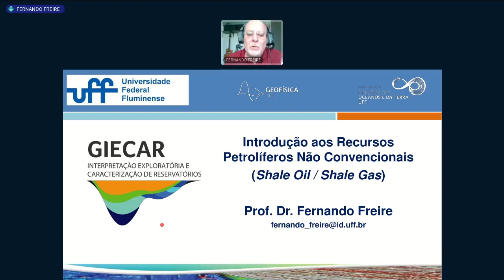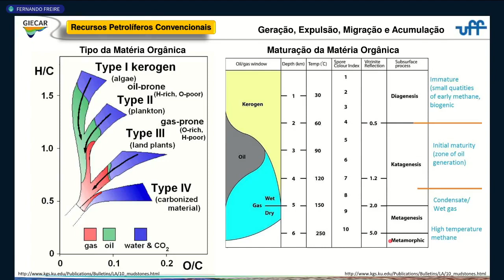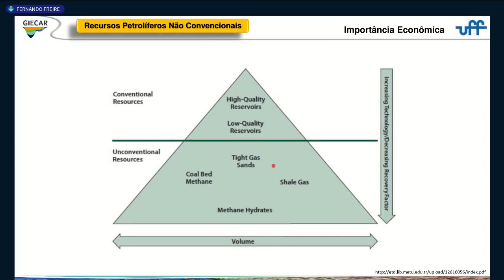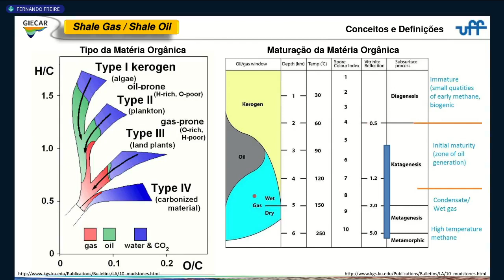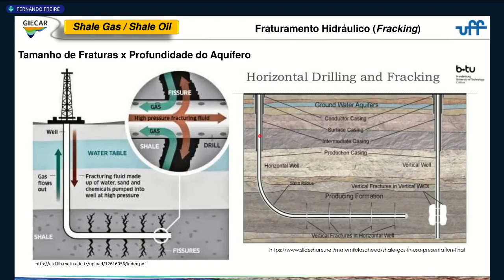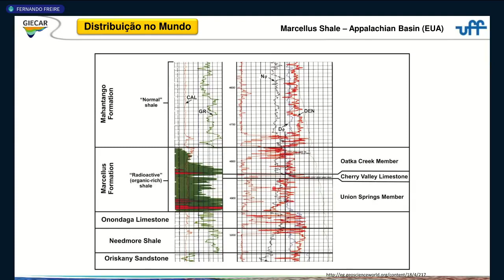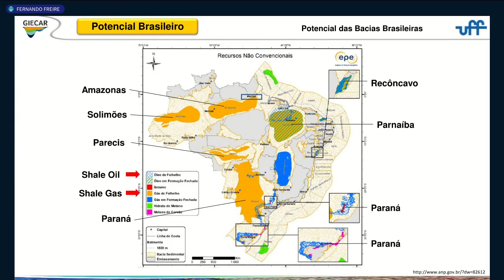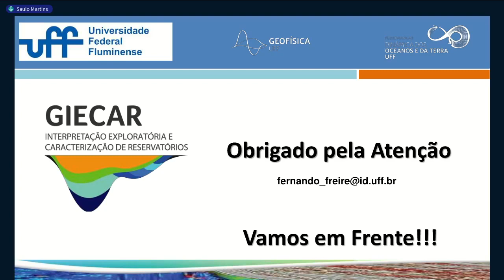Webinar - Introdução aos Recursos Não Convencionais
Professor Fernando Freire
Introdução aos Recursos Não Convencionais (Shale Oil / Shale Gas)
Webinar realizado pela SEG Rural Geophysics S.C